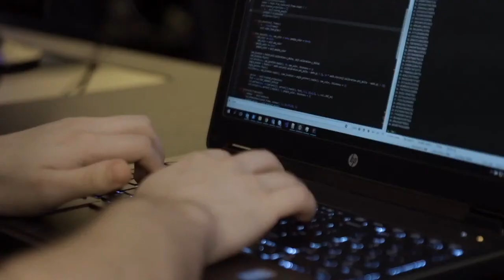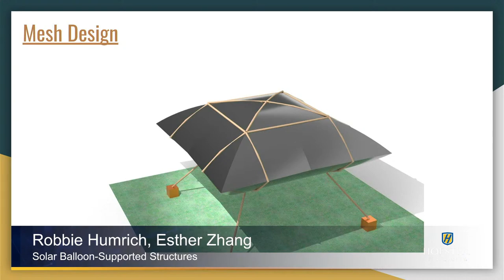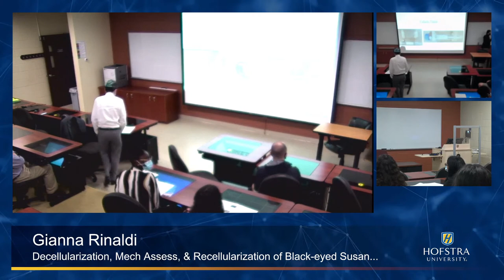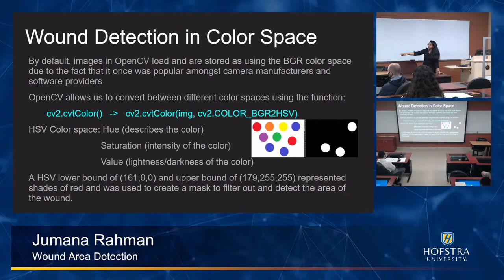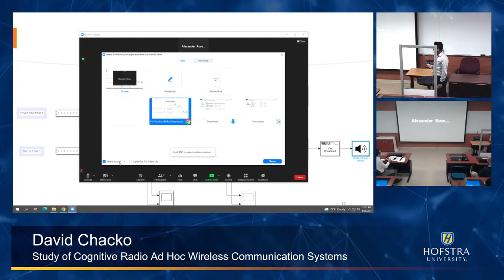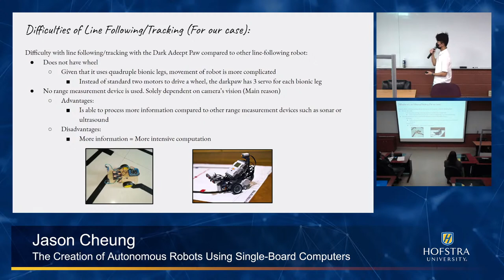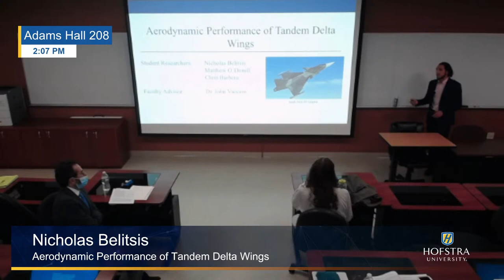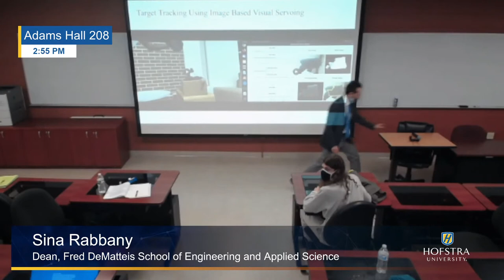Hofstra University - Fred DeMatteis ASPiRe 2021 Symposium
The Advanced Summer Program in Research (ASPiRe) is a ten-week, intensive program for students interested in pursuing a research project related to their major. ASPiRe students work full-time in DeMatteis laboratories under the guidance of faculty peer mentors. The program culminates with a symposium where students present their research findings.

0:00 - Intro
1:18 - Dean's welcome
4:15 - Joaquin Santos-Moran, Dr. Sleiman R. Ghorayeb - Design of a Multi-Frequency Single Element Piezoelectric Ultrasonic Transducer
17:05 - Daniel Dimijian, Camila Larsson, Dr. Gretchen Ostheimer, Dr. Bettina Eick (Technische Universität Braunschweig) - Contributing Practical Algorithms to the GAP Algebra Software
32:46 - Robbie Humrich, Esther Zhang, Dr. Edward Segal, Dr. M. David Burghardt - Solar Balloon-Supported Structures
53:00 - Sheykha Gada, Lucia Galindo, Dr. Nicholas Merna - Recellularization and Shear Stress Pre-Conditioning of PTFE Graft in a Pulsatile Flow
1:12:27 - Gianna Rinaldi, Dr. Nicholas Merna - Decellularization, Mechanical Assessment, and Recellularization of Black-eyed Susan Leaves
1:25:27 - Mariana Cabral, Dr. Roche deGuzman - Extraction of Keratin Macrofilament Bundles from Human Hair
1:42:34 - Break
1:45:28 - Rahul Ramanathan, Dr. Sina Y. Rabbany - Organoid-on-the-Chip Platforms For Vascular Biomimicry
2:00:11 - Jumana Rahman, Dr. Edward Currie, Dr. Yimin Zhao - Wound Area Detection
2:18:36 - Mofoluwaso Adesanya, Dr. Edward Currie, Dr. Yimin Zhao - Target Tracking Using Visual Servo
2:41:04 - David Chacko, Dr. Wing Kwong - Study of Cognitive Radio Ad Hoc Wireless Communication Systems
2:56:56 - Lunch Break
2:58:12 - Michael Raymond, Dr. Xiang Fu - PCP and Interactive Oracle Proof Friendly Design of ZeroAudit
3:11:47 - David Fisher, Dr. Simona Doboli - Real-time Novelty Assessment from Text
3:25:10 - Jason Cheung, Alexander Rosenberg - The Creation of Autonomous Robots Using Single-Board Computers
3:47:10 - Noah Green, Russell Burghard, Angelique Vega, Dr. S. Rojas-Murillo - Observational Differences Between Expert ASL Interpreters When Interpreting ASL Phrases and Novice ASL Interpreters When Learning ASL Phrases
4:05:43 - Nicholas Belitsis, Dr. John Vaccaro - Aerodynamic Performance of Tandem Delta Wings
4:20:10 - Matthew O'Donnell, Christopher Barbera, Dr. David Rooney, Dr. John Vaccaro - Experimental Investigation of Vortex Shedding Patterns of Tapered Cylinder Pairs
4:27:56 - Elise Prete, Dr. Richard Puerzer - Evaluating Baseball Batter Strike Zone Discernment Using Data Analytics
4:43:50 - Matthew Elbing, Dr. Jianchen Shan - Investigation of Dynamic Heterogeneous Behavior of  Virtual CPUs on Multi-Tenant Cloud Systems
4:57:31 - Mofoluwaso Adesanya - Target Tracking Using Visual Servo - Video Demo
5:00:07 - Dean's concluding remarks